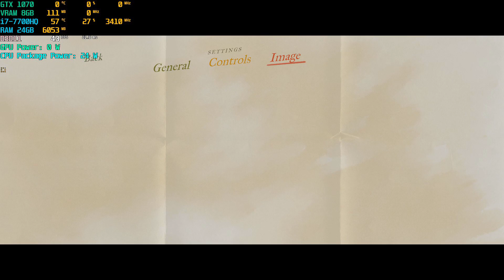MSI GE73VR Virginia HD 630 1080p 13fps